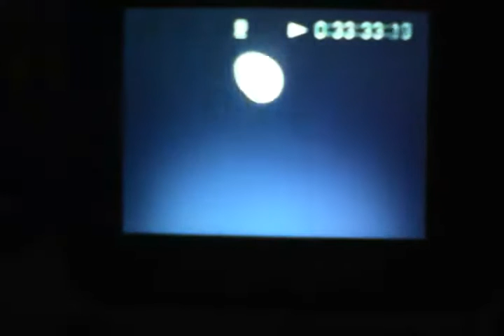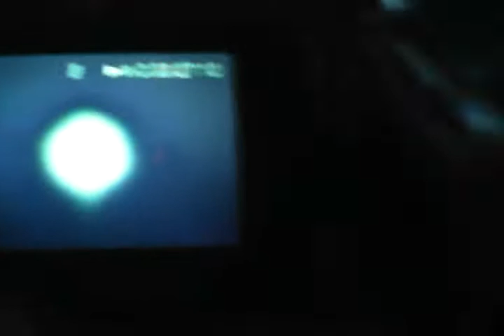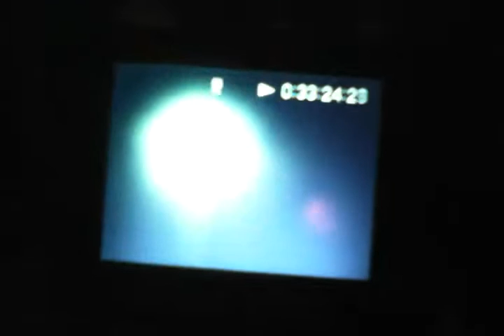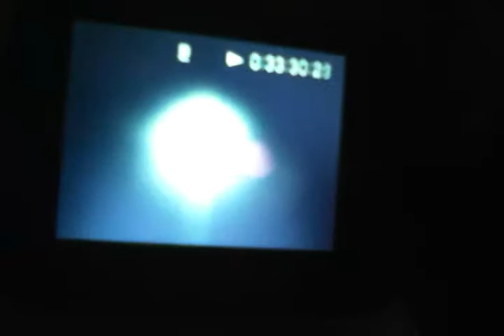The Red Moon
2010,  First I got the Blue Moon 2003 then a Red one showed up. I have seen all three at once with bare eyes.  Just seen some else post the red moon few days ago. It's not always there, blue or red. Figures its showing up now in this time. I always thought those objects hide some where then for some reasons, show up by the moon.  Could they all be lined up behind white moon? Does the black ops military know about the other moons, friend was  special ops, one mission was to investigate the Andie's Mountains in chilli for an alien/fallen angel ancient run way and what it was made not found on Earth, so they say. So, mr military protecting my freedoms,, what ever so you DO KNOW about the 3 moons!  And you are keeping this from the public because...what? No answer? ...they captured giants in Iraq is so freaking true!  Military ant for public, military is for military, NASA was just for NASA,  ha-ha jerkos,  my side wins, your side is wipe out of existence,  so many died fighting for USA, thinking we were so righteous, military lied to all Us and ones who signed!  Now you ass hole brought in the UN?  I will kick youR UN ALL THE WAY TO ALL THREE MOONS,, UN, GET OUT OF MY COUNTRY YOU PUKES!  MURDERING WHORES!